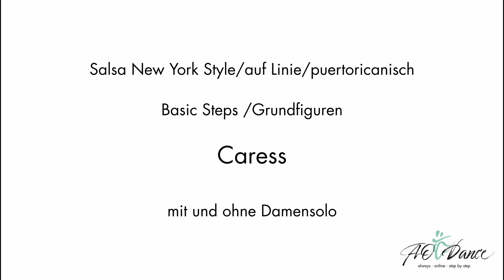Salsa Caress - Styling (über den Kopf) im Detail erklärt mit/ohne Drehung (New York Style/auf Linie)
In diesem Video zeigen wir euch zum direkt Mitüben, wie das Caress in der Salsa getanzt und geführt werden kann.
Wir erklären und demonstrieren dies erst im Detail ohne Musik, dann zeigen wir es auch kurz mit langsamer Musik.

Wir zeigen euch das Caress mit und ohne Damendrehung davor getanzt werden kann.

Euer AO Dance Team